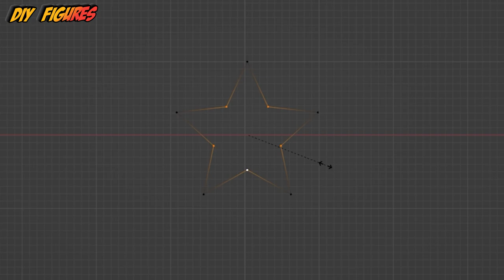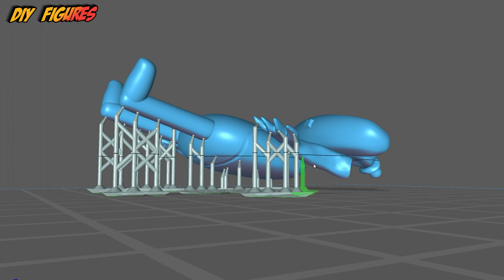Making SHERIFF JEFF + SCARY Zolphius Sculpture Timelapse⭐Garten of Banban Chapter 2 DIY Figures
This is the process video of sculpt that I have done sculpting and painting + Assemble.
Timelapse sculpting and painting of game Garten of Banban 2 .

3D modeling and 3D printing for making figurines.
You can also see the process of painting figurines of varying complexity.

00:00 Box of new Garten of Banban II toys
00:04 3D Modeling
01:18 Making a support
01:34 3D Printing
02:24 Cleaning
02:40 Removing supports
03:58 Cure the prints
04:16 Work-surface
04:58 Painting SHERIFF JEFF
06:47 Painting Zolphius Screamer
07:39 Assemble
08:10 Finished

Garten Of Banban II or Garten of Banban 2 is the sequel to Garten Of Banban set to realse on the 3rd of March, 2023. It will feature multiple new characters such as the Sheriff, Snail and the Twisted One, also previously intoduced characters are in this game in their Monster Form, such as Banban, Banbaleena, Captain Fiddles, and possibly Stinger Flynn. It will also have a longer runtime compared to the first game. The graphics will also be better then in the first game.